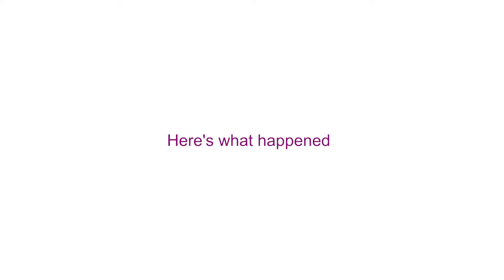Witty Careers Idea Hack at EY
A video summary of our Idea Hack at EY in London.
Witty Careers is an organisation focused on equipping Black and Minority ethnic women with skills needed to succeed in the Technology industry.